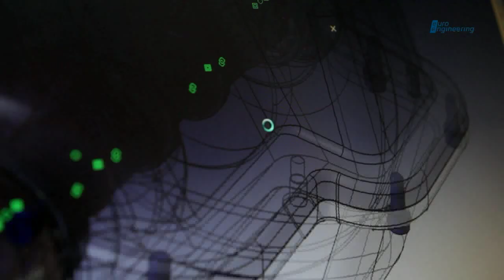Marcus Schweizer Editor Showreel